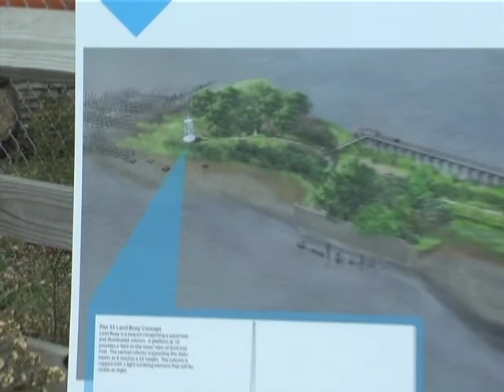Pier 53 Redevelopment Project Groundbreaking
Mayor Nutter and the Delaware River Waterfront Corporation (DRWC) will break ground for a new park on the site of Philadelphia's historic immigration station, Pier 53.